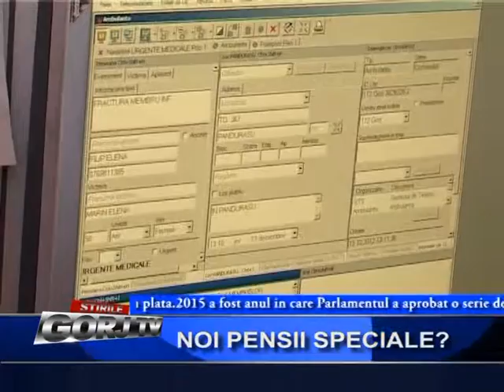noi pensii speciale